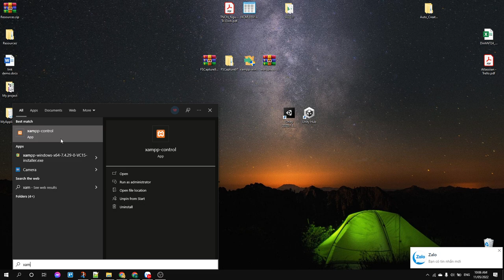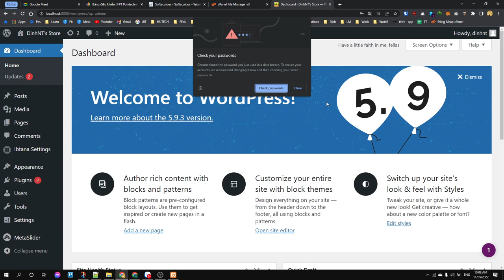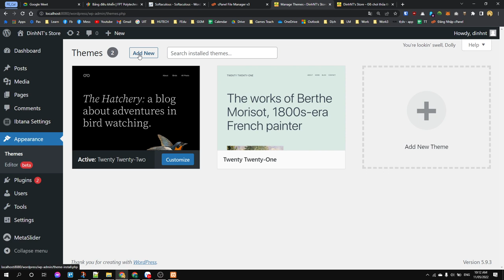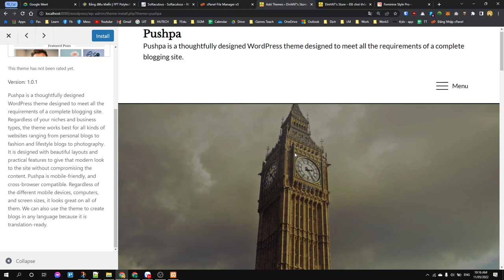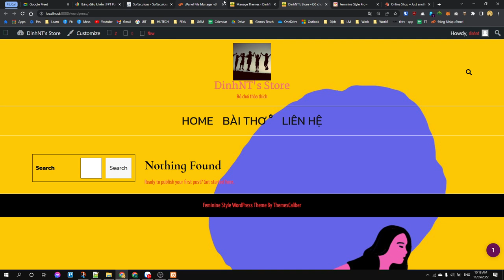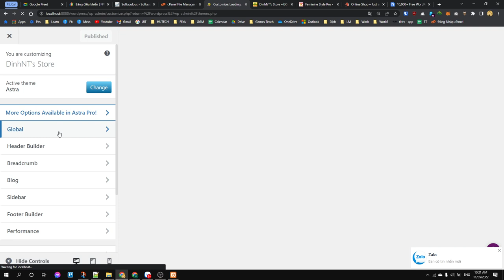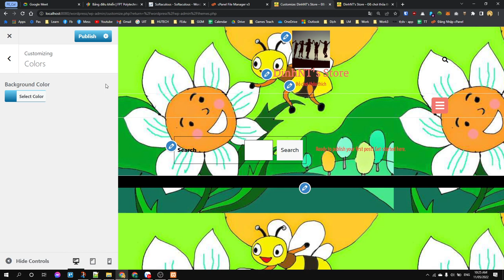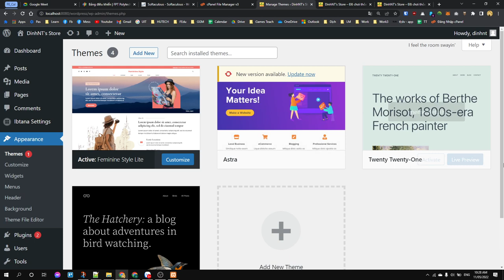FPL - Xây dựng trang Web 2 (WEB2033) - Bài 2: Cài đặt Themes và customize Themes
Cảm ơn các bạn đã lựa chọn kênh youtube của mình giữa hàng ngàn hàng triệu kênh youtube ngoài kia 💗